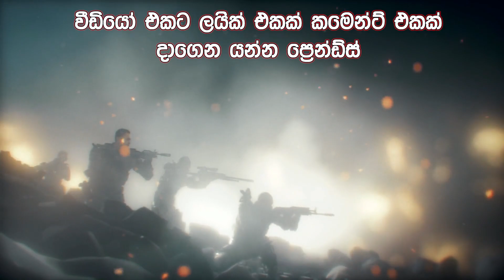Call of duty black ops 3 game play episode 2 | New World | Mission 2 | අලුත් ලෝකය | Shadowgraph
Call of duty black ops 3 game play episode 2 | New World | Mission 2 | අලුත් ලෝකය | Shadowgraph gamers

ඔන්න යාළුවනේ මම අද අරන් ආවා සුපිරිම සුපිරි අලුත් ගේම් එකක්. අලුත් කිවුවට මේක මගේ චැනල් එකට අලුත් ගේම් එකක්. ගේම් එක නම් ඔයාලා හැමෝම වගේ දන්න ගේම් එකක් තමයි ඉතින්. ගේම් එක තමයි Call of duty black ops 3 මේක මචන්ලා පට්ටම Action වලින් පිරිච්චි ගේම් එකක් කියන්න පුලුවන්. ඉතිම් අද මම අරන් එන්නෙ call of duty black ops 3 දෙවන කොටස.

Call of Duty: Black Ops III is a 2015 first-person shooter video game, developed by Treyarch and published by Activision. It is the twelfth entry in the Call of Duty series and the sequel to the 2012 video game Call of Duty: Black Ops II.

Initial release date: August 19, 2015
Writer(s): Craig Houston; Jason Blundell; Dan Laufer; Joe Puralewski
Composer: Jack Wall
Producer(s): Ben Brickman; Sam Nouriani; Pat Dwyer
Platforms: PlayStation 4, Xbox One, PlayStation 3, Xbox 360, MORE
Developers: Treyarch, Raven Software, Beenox, Aspyr, Mercenary Technology

Call of Duty: Black Ops 3 System Requirements .

Official Minimum Requirements

OS: Windows 7 64-Bit / Windows 8 64-Bit / Windows 8.1 64-Bit
Processor: Intel® Core™ i3-530 @ 2.93 GHz / AMD Phenom™ II X4 810 @ 2.60 GHz
Memory: 6 GB RAM
Graphics: NVIDIA® GeForce® GTX 470 @ 1GB / ATI® Radeon™ HD 6970 @ 1GB
DirectX: Version 11
Network: Broadband Internet connection
Hard Drive: 60 GB available space
Sound Card: DirectX Compatible

Recommended Requirements

Processor: Intel Core i5-2500K 3.3GHz / AMD FX-8120
Graphics: AMD Radeon R9 270X Sapphire Dual-X 4GB OC Edition or NVIDIA GeForce GTX 760 Palit JetStream 4GB Edition
System Memory: 8 GB RAM

My PC Specs:

*Gigabyte H370 Aorus Gaming 3 Motherboard
*Intel Core i5 8600k - 3.60 Ghz Processor
*hyperx Predator DDR4 16GB 3200mhz RGB RAM
*Gigabyte GTX1060 6GB G1Graphics Card
*Samsung 970 EVO 256GB NVME M.2
*kingston ssd 240GB
*4TB SATA 3 HDD
*Corsair Crystal Series 570X RGB Case
*Cooler Master V850 Full Modular 80 PLUS Gold PSU
*Corsair Hydro Series H115i RGB Platinum Liquid CPU Cooler
*MSI Optix Mag271CQR 27" Curved 1440p 144hz Freesync RGB Monitor
*Corsair K70 RGB MK.2 Gaming Keyboard
*Logitech G502 Hero RGB Gaming Mouse
*Microsoft windows 10 PRO 64bit